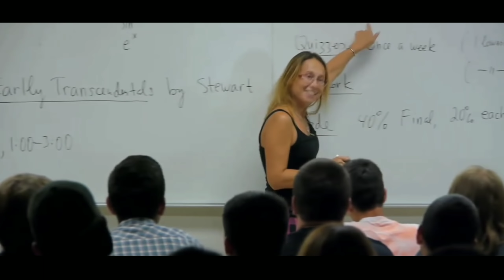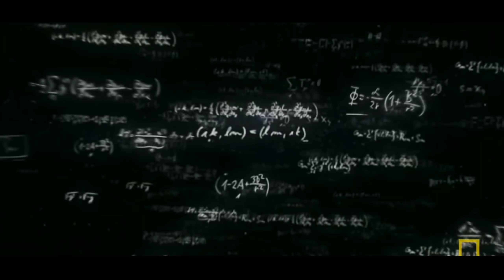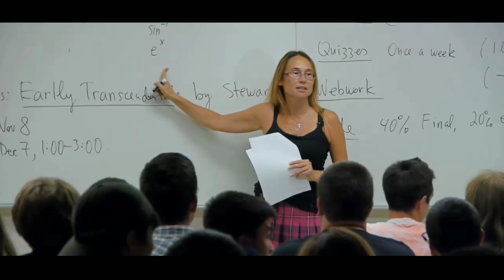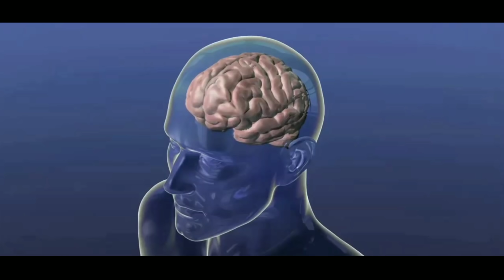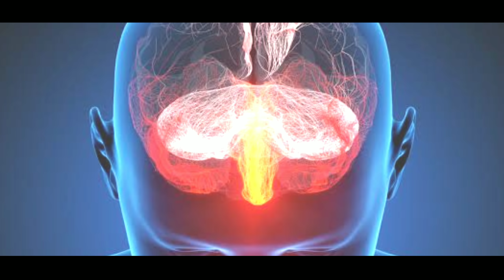जानिए पुनर्जन्म नहीं होता, सभी दावे झूठे. unbelievable! reincarnation is not possible.proved!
this video is about reincarnation. in this video you will know is rebirth possible. we will prove it by scientifically and logically. we have heard a lot of rebirth stories in our surroundings. but are they real. today we will give you correct and best answer for this.
know more;